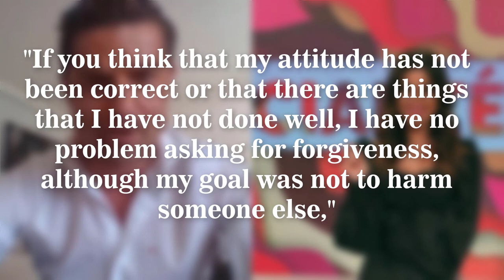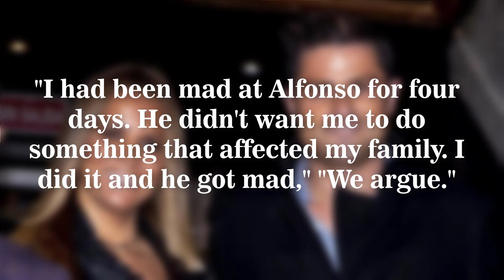Reporter Alfonso Merlos Accused of Cheating When Half-Dressed Woman Appears in His At-Home Broadcast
Alfonso has been dating Big Brother Spain star Marta López, however the woman in the video was clearly not her.